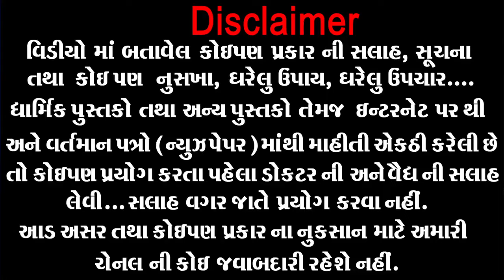ઉનાળામાં ચીકુ નો જ્યુસ પીતા હોય તો આ 2 વાત નું ખાસ ધ્યાન રાખજો નહીંતર તૈયાર રહેજો । Cheeku Na Nuksan